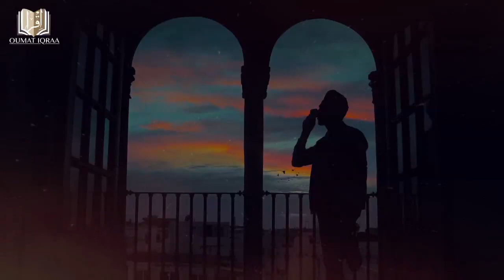HD28 الأستاذ عبد المجيد ابن المليح : هذا ربنا المحبوب الحلقة 2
كلمات البحث : الأستاذ عبد المجيد ابن المليح
هذا ربنا المحبوب , benlemlih abdelmajid